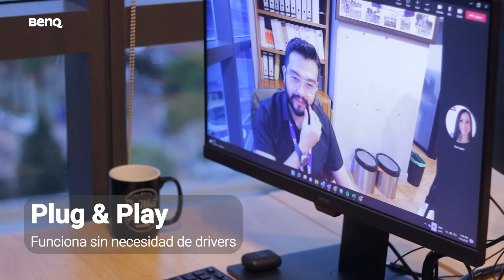Cámara Web DVY31 - Unboxing | BenQ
Acompáñanos a conocer la cámara web DVY31 especialmente diseñada para el esquema de trabajo híbrido y home office.